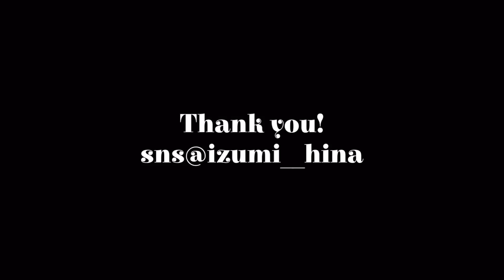【ALLプチプラ】薬局でキャンメイク新作や大人気赤リップを購入💄セザンヌ、リンメル、メラノCC、マツキヨ、ドラッグストア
ネイルは基本100均か薬局だゆ

最新動画🐥
‪【開封】GRLの1999円福袋が史上最高に大成功すぎた🥺お得すぎて涙🥺グレイル。プチプラファッション。

‪【私が垢抜けた方法】超簡単な方法で8年でこれだけ変わりました。メイクや髪型、一重から二重についてなど紹介。